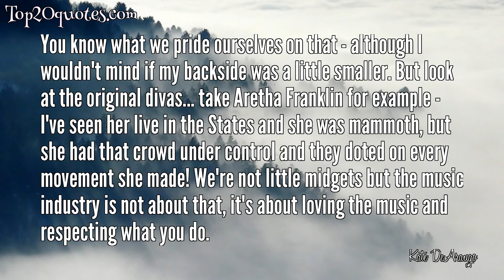🌦 Top 5 Quotes of Kate DeAraugo -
✡ I live in Sydney now. I came here for the show and never went home - I do like it, it's a big change... it's a big city, it's very fast.
 ✡ It has been a whirlwind really, it all happened so quickly! I auditioned for Australian Idol for the 3rd time... to see where I was and if I had improved with my singing; and the next thing I knew in the final 12 and it went nuts from there - I walked straight off stage at the finals into a press conference and didn't have a days rest 'till New Years Day.
 ✡ I remember where I come from. I just see myself as someone who gets up and does what she loves every day - I'm not better or worse than anybody.
 ✡ I think it has a vibe because we're all so different and individual... so it's fantastic when we come together as a group. Then at the same time we're all coming from the same place - Idol. We all went from nothing to something in two months... so we understand each other.
 ✡ You know what we pride ourselves on that - although I wouldn't mind if my backside was a little smaller. But look at the original divas... take Aretha Franklin for example - I've seen her live in the States and she was mammoth, but she had that crowd under control and they doted on every movement she made! We're not little midgets but the music industry is not about that, it's about loving the music and respecting what you do.
🖎 Author: Kate DeAraugo
♛ Career:
📅 Life: b. November 5, 1985